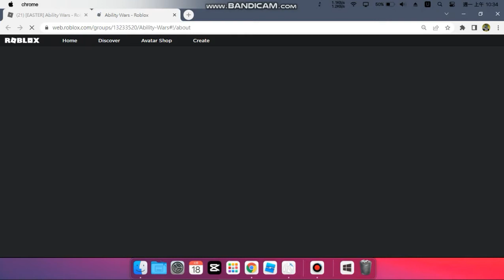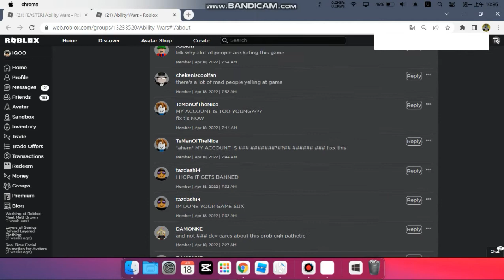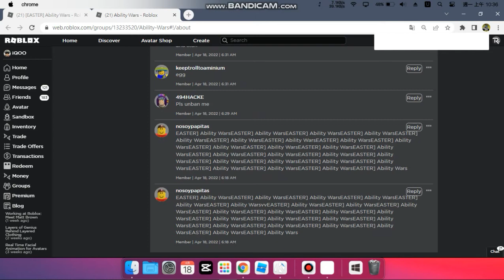I ALSO GOT BANNED FROM ABILITY WARS FOR NO REASON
--━━━[ Trusted Executors ]

本人並不持有有關片段之版權。此片段源於香港電視頻道－－無綫電視翡翠台。

如有侵權，請聯繫本人，本人立即除刪除此片段。